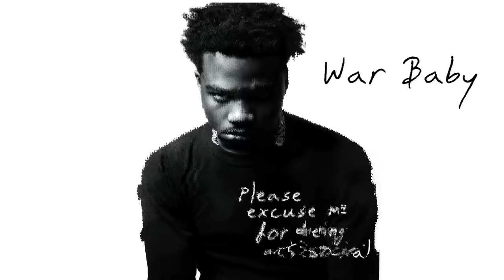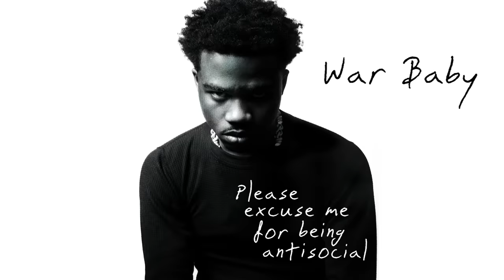Roddy Ricch - War Baby [Official Audio]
Lyrics:
I'm from the bottom of the bottom, check your sources, baby
I'm a war baby, but I can't divorce the paper
I'm a hood nigga that turned rich so I got Dior's latest
And you know I gotta stick to my roots, I still rock Jordans, baby
It was hell in the projects, I survived the storm
Got brothers in the sky, they die 'fore they born
I know the worst conditions make a champion
Look at my ice froze like a mannequin
I'm underwater like I'm swimming and panicking
Body bags zipped up like a laminate
Only solution for the opps is to stay inside
How your niggas say they rock, but they don't slide?

'Cause we was hopping out in broad day
Serving fiends in the hallway
Promethazine 'til the morning
Hope I don't wake up tomorrow
We was the type of niggas that would rob the robbers
I'ma make the choppa sing like la-di-da-da-da (La-da, la-da)
The choppa sing like la-di-da-da-da
Survived in the trenches, I'm a war baby
I had to slide on the sliders that ain't normal, baby

Like the mob ties in Houston we got rag ties
I pray the Lord forgive me the day that I got baptized
'Cause I'ma clutch the sticky every time a car passing by
I don't wanna be Ricky or another victim of homicide
'Cause I know the soul never dies
I make the chrome-chrome fly
Bitch, I'm a wave, Roll Tide
Bullets at your face, bow tie
My persona done got her tongue tied
I was taught that a legend never dies
When it's time gotta let the lead fly
'Cause I'm a war-war-war baby
Post-traumatic stress I know the war changed me
Had to bend back but they could never break me had to slide

We was hopping out in broad day
I had to slide on the sliders that ain't normal baby, yeah